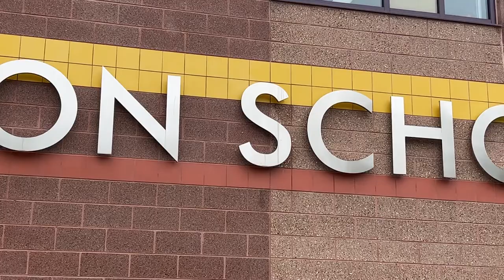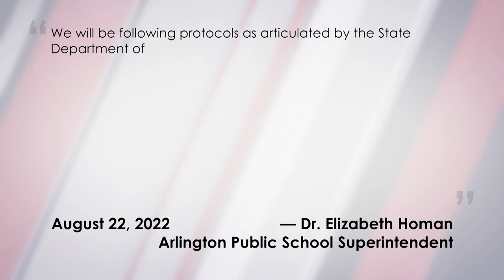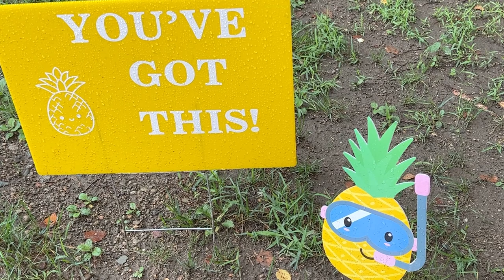Arlington School Days 2022-2023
Arlington students in grades 1 to 12 have bid farewell to their summer break and now it's time to hit the books. Tuesday, September 6th was the first day of classes for the new school year. And with COVID still very much in the picture school leaders wanted to outline plans for learning in class and staying safe.